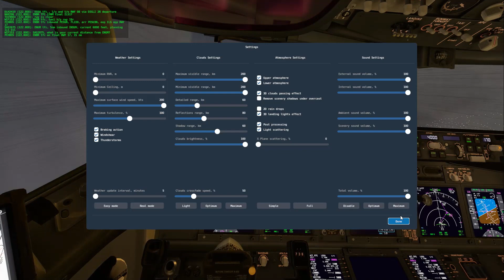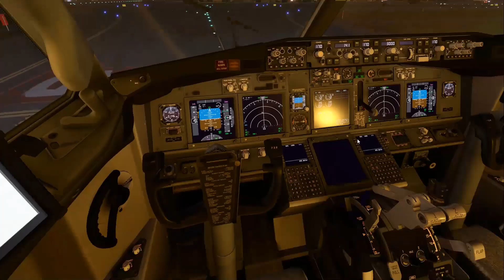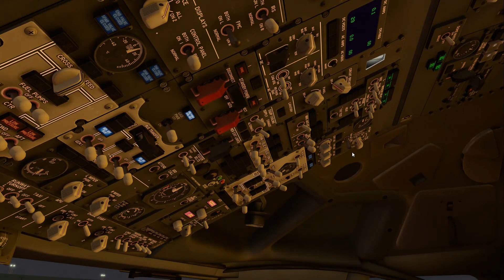✈ X- Plane 11 -- Rainy landing in Bergen (ENBR) -- Boeing 737-800 Zibo + RG MOD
Lądowanie w deszczowym Bergen.
METAR: ENBR 011450Z 12012KT 9999 -RA FEW013 SCT024 BKN045 09/06 Q1006 TEMPO 14015G25KT RMK WIND 1200FT 12028KT

Życzę miłej zabawy oraz wysokich lotów :)

OTHER:
AutoGate, BetterPushback, TerrainRadar, X-RAAS2, XSquawkBox,

PC:
- Karta graficzna: GeForce GTX 1080 8GB
- Procesor: Intel(R) Core(TM) i7-8700K CPU @ 3.70GHz, OC 4.90GHz
- Pamięć: 16 GB RAM
- Bieżąca rozdzielczość: 1920 x 1080, 60Hz
- System operacyjny: Microsoft Windows 10 Home